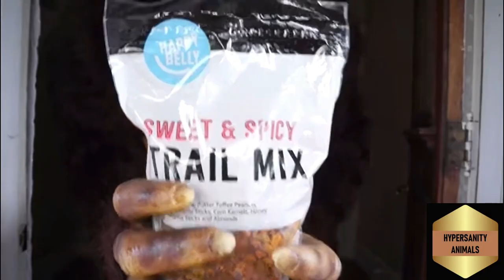Halloween Dogs Give Goosebumps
"Explore the enchanting world of baby animals in this heartwarming music video! Featuring a delightful assortment of tiny creatures from all walks of life, we invite you on an adorable journey through nature's nursery.

As the uplifting melody begins, our camera pans over lush green landscapes, teeming with life. From the majestic lion cubs to the curious monkey babies swinging through the trees, each scene reveals the wonders of these pint-sized wonders.

Watch as a playful group of ducklings waddle in perfect unison, while mischievous panda cubs tumble and frolic amidst bamboo shoots. You'll be captivated by the graceful movements of baby dolphins, gliding through crystal-clear waters with their contagious joy.

Be prepared to go 'aww' when the fluffy penguin chicks waddle clumsily across icy terrain, eager to explore their icy kingdom. And as the music transports you, witness the tender moment between a baby elephant and its nurturing mother, their bond strengthening with every loving touch.

We've captured the energetic hops of baby kangaroos, the fuzzy cuddles between bear cubs, and the tranquil elegance of swaying giraffe calves reaching for the treetop leaves. Each fleeting glimpse will leave you amazed by the sheer diversity and undeniable cuteness of baby animals in all their forms.

This music video will warm your heart, reminding us all of the innocence and beauty found in newborn creatures. Experience the joy, wonder, and tenderness of baby animals, as they dance to the rhythm of life in this captivating journey through their precious existence."

✅  About Hypersanity Animals.